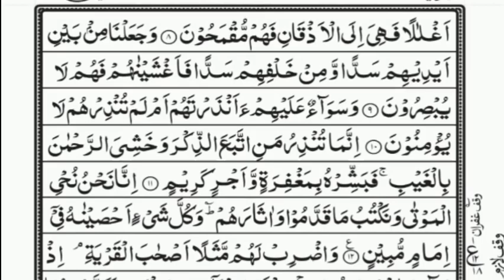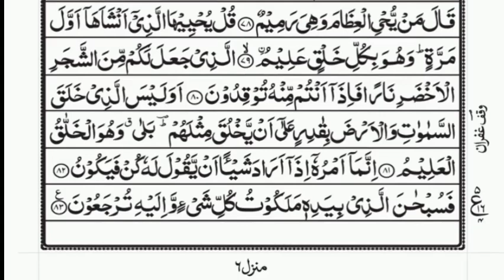Surah Yasin (Yaseen) | By Hafiz Nashit Ul Islam | Full With Arabic Text (HD) | 36سورۃ یس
Hadith

(Al-Bukhari)

yasin
yasin sharif full
yasin surah
Yaseen